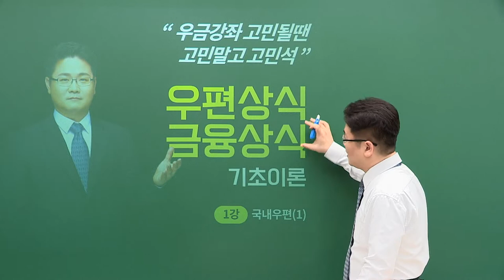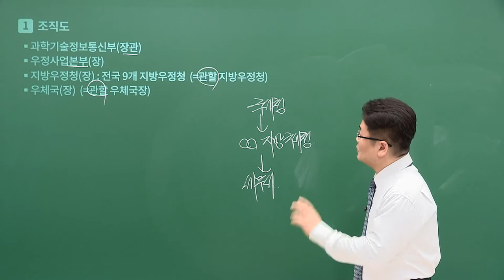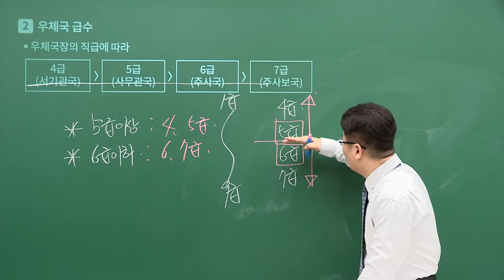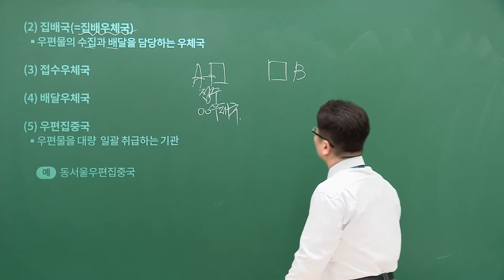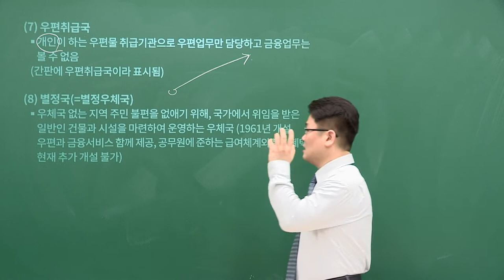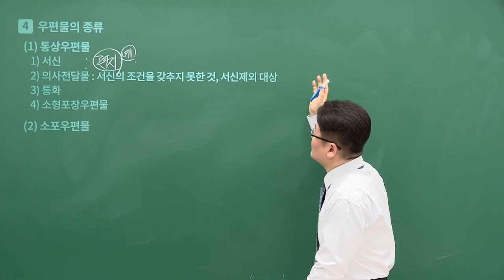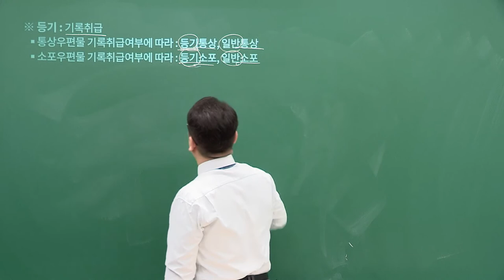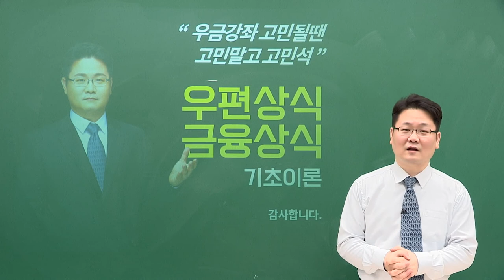[유상통] NEW 우편&금융상식 기초특강 01강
✔ 고민석 선생님의 NEW 우편상식, 금융상식 기초특강

2022년 계리직시험부터 적용된 과목 개편으로
합격의 당락을 좌우하는 과목으로 자리매김하게 된 우편상식과 금융상식!

방대한 암기 양으로 인하여 학습자료 발표 전, 선행학습의 중요도가 점차 높아지고 있는 과목입니다!

국내우편과 국제우편의 각종 제도, 경제일반과
예금 및 보험에 대한 이해를 돕기 위한 경제, 회계, 세무, 법률 등 기초적인 이론을 학습하면서
우편상식, 금융상식 고득점의 초석을 다질 수 있는 강의!

향후 발표될 우정사업본부 우편상식, 금융상식에 대한 내용 이해와 파악에 도움을 주고,
해당 분야의 용어와 제도 및 관련된 배경지식을 미리 선행하여 학습할 수 있는 강의!

우편상식,금융상식 부동의 1타 고민석 선생님과 함께 시작해 보세요!